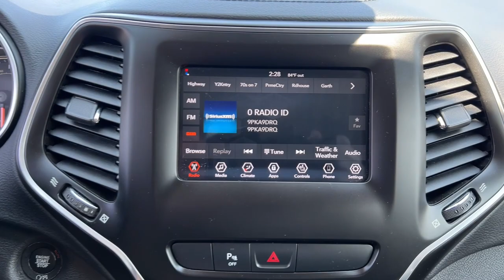2020 Jeep Cherokee Quad Cities, Peoria, Burlington, Iowa, Moline, Galesburg, IL P8450C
Sting-Gray Clearcoat Used 2020 Jeep Cherokee Latitude Plus available in Galesburg, Illinois at Yemm Chevrolet Buick. Servicing the Quad Cities, Peoria, Burlington, IA, Moline, Galesburg
 area.

#{MAKE}
#{MODEL}
2020 Jeep Cherokee Latitude Plus - Stock#: P8450C

2195 N. Henderson St

*Local Trade*, Four Wheel Drive / 4WD, Bluetooth, Backup Camera, Remote Start, Heated Front Seats, Heated Steering Wheel, Keyless Open & Keyless Start, Rear Parking Assist, Sirius XM Satellite Radio, Blind Spot and Cross Path Detection, 6 Speakers, Air Conditioning, All-Season Floor Mats, Cold Weather Group, Engine Block Heater, Front Bucket Seats, Front fog lights, Heated door mirrors, Heated Front Seats, Heated Steering Wheel, Illuminated entry, Leather Wrapped Steering Wheel, Low tire pressure warning, Panic alarm, ParkView Rear Back-Up Camera, Power door mirrors, Power steering, Quick Order Package 2BD, Remote keyless entry, Remote Start System, Speed control, Steering wheel mounted audio controls, Telescoping steering wheel, Tilt steering wheel, Traction control, Turn signal indicator mirrors, Variably intermittent wipers, Wheels: 17 x 7 Satin Carbon Aluminum, Windshield Wiper De-Icer.brbrCertified. FCA US LLC Certified Pre-Owned Details:brbr  * Roadside Assistancebr  * Vehicle Historybr  * Limited Warranty: 3 Month/3,000 Mile (whichever comes first) after new car warranty expires or from certified purchase datebr  * Transferable Warrantybr  * 125 Point Inspectionbr  * Includes First Day Rental, Car Rental Allowance, and Trip Interruption Benefits. SiriusXM 3 month trial subscriptionbr  * Powertrain Limited Warranty: 84 Month/100,000 Mile (whichever comes first) from original in-service datebr  * Warranty Deductible: $100brbrClean CARFAX.brbrYemm gives you MORE value than other dealerships with the Yemm Advantage Program! -New Vehicles receive 1 Year / 15,000 mile Dent & Ding Coverage, Tire & Wheel Coverage and Key Protection Coverage for FREE! -Pre-owned Vehicles under 97,000 miles receive a 2 Year / 100,000 mile Powertrain Warranty for FREE! Pre-owned Vehicles with 97,000 to 150,000 miles receive a 3 month / 3,000 mile Powertrain Warranty for FREE! Some exclusions apply, Vehicles 10 Years and older do not qualify. Conveniently located on Highway 34. The Yemm family has been serving the automotive needs of Central Illinois & Eastern Iowa for almost 60 years. We've worked hard to cultivate a welcoming family-owned atmosphere, and we feel proud to offer assistance to Galesburg and surrounding communities. When working with our knowledgeable and outgoing team, you discover a friendly and positive experience!